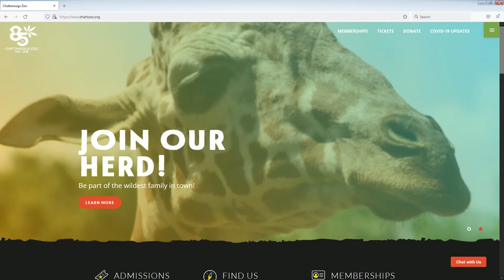Your Community With Kay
What's happening at the Chattanooga Zoo